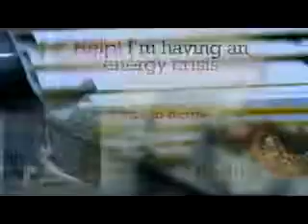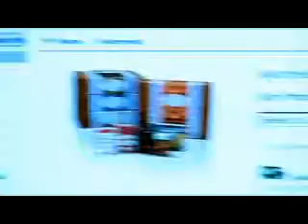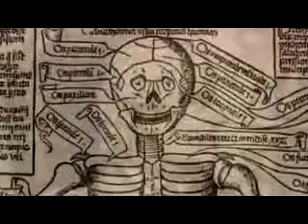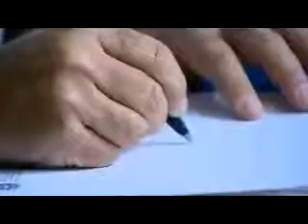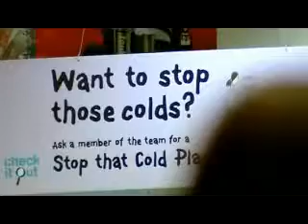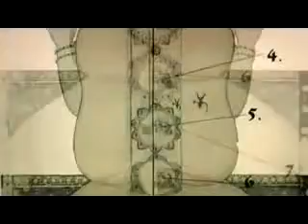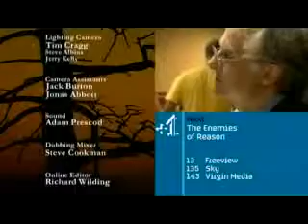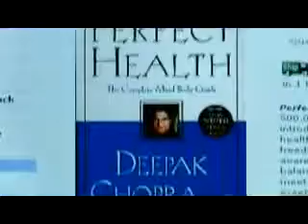Richard Dawkins - The Enemies Of Reason - Episode 2 - The Irrational Health Service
Join me on facebook Richard Dawkins looks at how health has become a battleground between reason and superstition. A third.

The Enemies of Reason: Dawkins confronts the dangers of the pick and mix of knowledge and nonsense in an internet age and passionately restates the case for reason and science. Part Two:.

Professor Richard Dawkins tackles irrational belief systems from astrology to New Age mysticism, clairvoyance to alternative health cures.